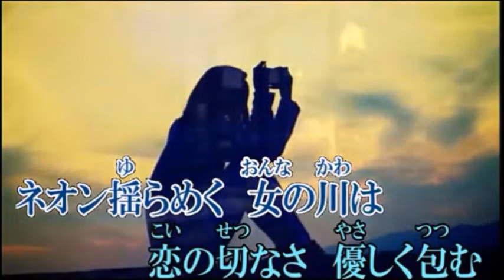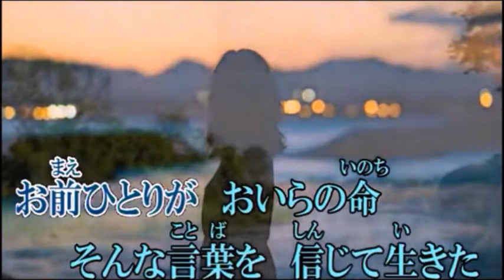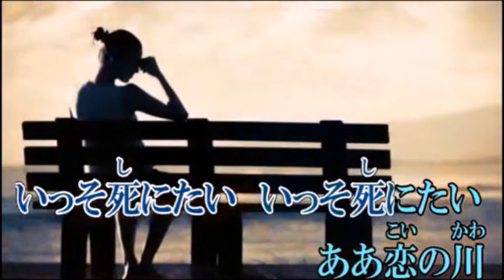【恋の川】大川栄策 Cover 渡辺幸子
2020年8月26日発売　作詞：筑紫竜平　作曲：筑紫竜平　編曲：蔦将苞
動画＝pp ufo様よりお借りいたしました。ありがとうございました。